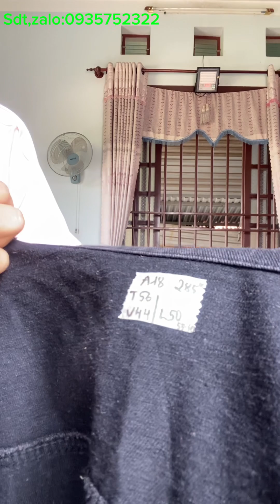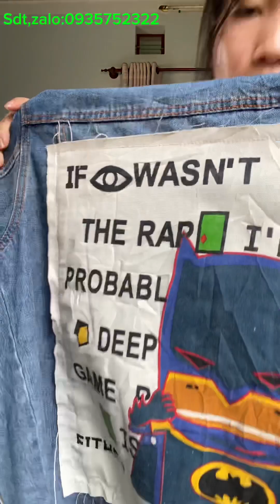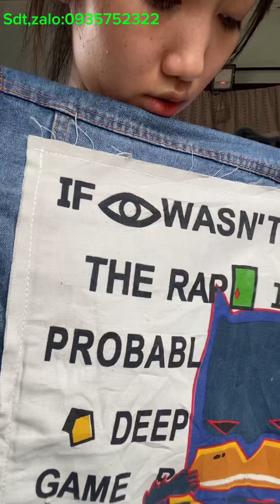Kiện áo Jean nam nữ,đa dạng mẫu mã độc lạ với nhiều thương hiệu nổi tiếng giá cực mềm chỉ từ 285k .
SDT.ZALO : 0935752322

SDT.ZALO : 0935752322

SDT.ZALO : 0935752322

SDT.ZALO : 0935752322